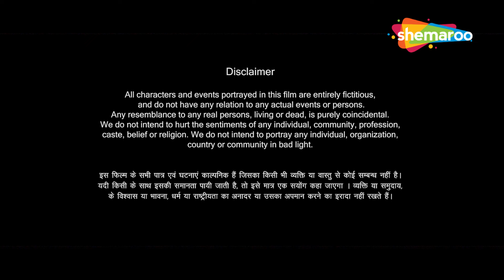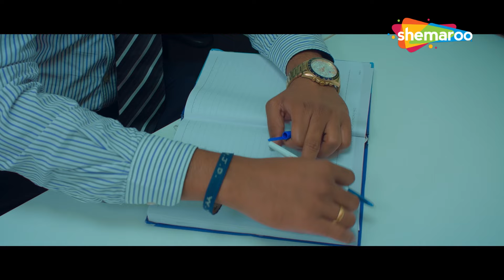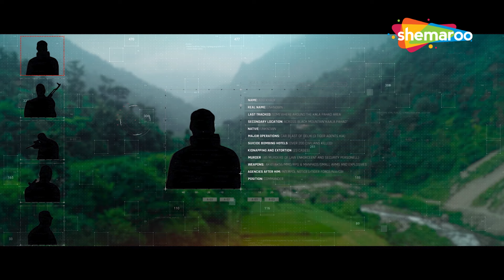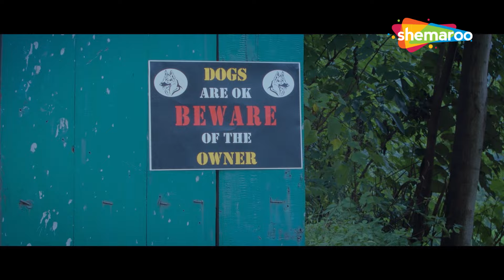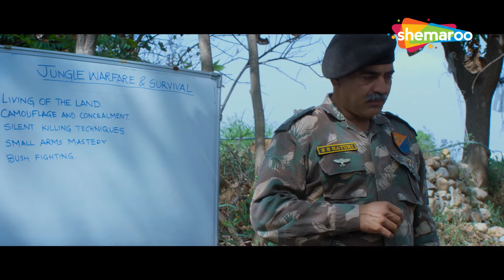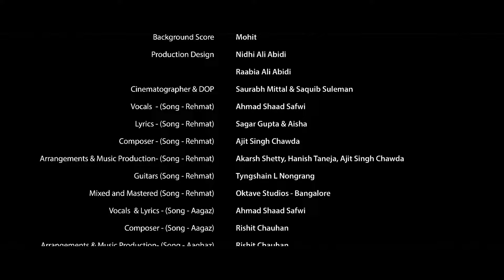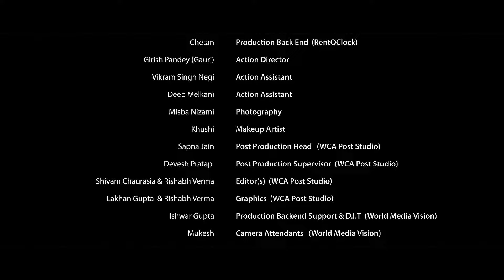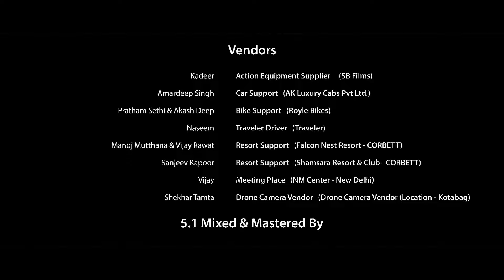3i (3 Indians) Full Movie HD (2021) | Shubhang S Raturi | Vaibhav Singh | New Hindi Movie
3i (3 Indians) Full Movie HD (2021) | Shubhang S Raturi | Vaibhav Singh | New Hindi Movie

Movie Name : 3i (3 Indians)
Cast : Shubhang S Raturi,Vaibhav Singh,Anurag Singh,Taruun Sethi
Director : Syed Ali Athar

Under the leadership of a dynamic young minister, three men Raj, Shahan, and Sherdill belonging to an elite force named Tiger Force go on a mission to gather information about Abu Khauf, a mystey man creating havoc in the city, and end his tyranny. The men have no help whatsoever and only 48 hours to see through their secret mission.